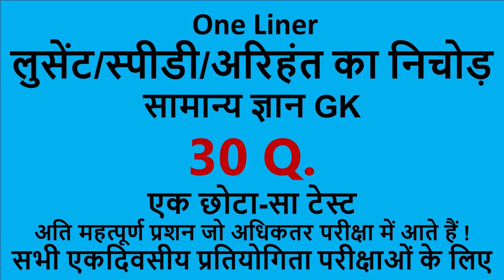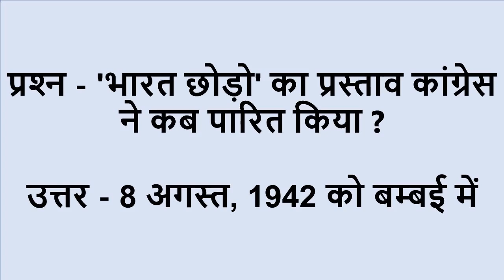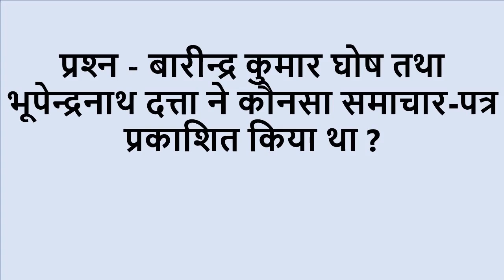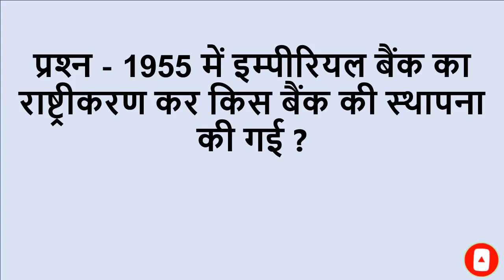One Liner GK in Hindi | One Liner GK Question Answer | GK Questions and Answers | General Knowledge